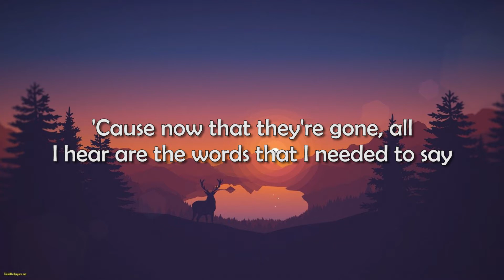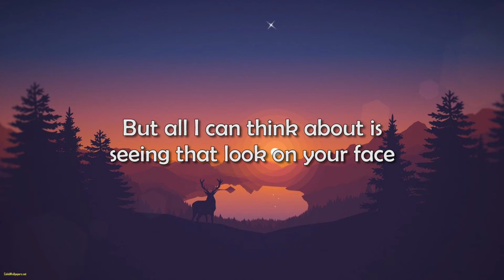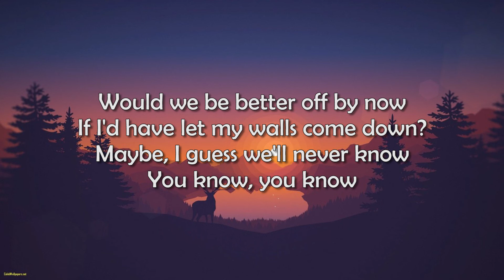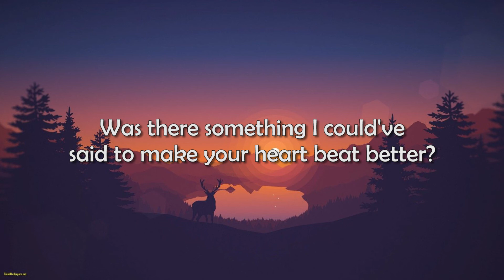Lewis Capaldi - Before You Go (LYRICS)